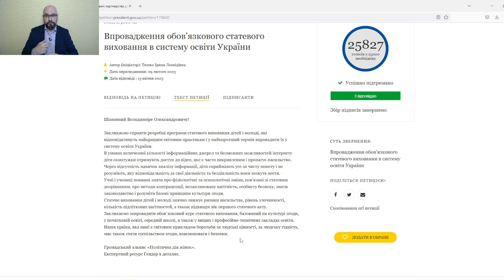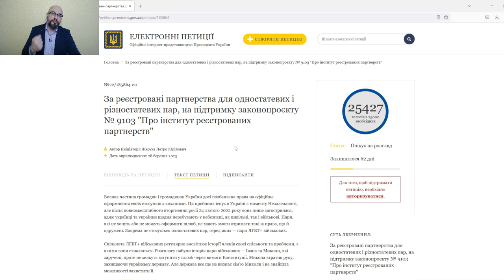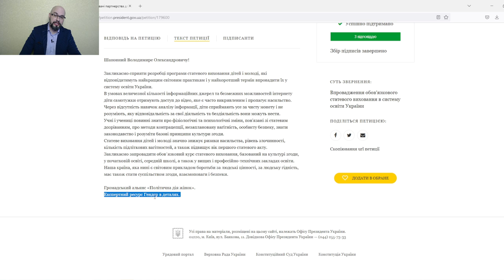Половое воспитание: каким оно будет и как там представят ЛГБТ? Чему будут учить детей?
Петиция о половом воспитании набрала необходимое количество голосов. Каким будет сексуальное воспитание в школе? Как повлияет на программу полового воспитания ЛГБТ-сообщество?

Если считаете видео полезным: 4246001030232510 (ПриватБанк)Назначение платежа: за юридичні консультаці
ї